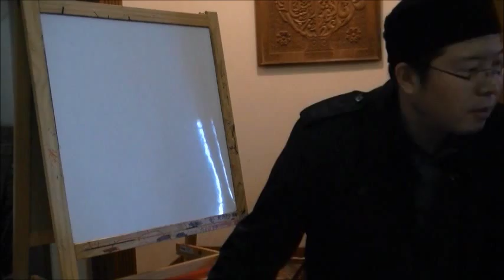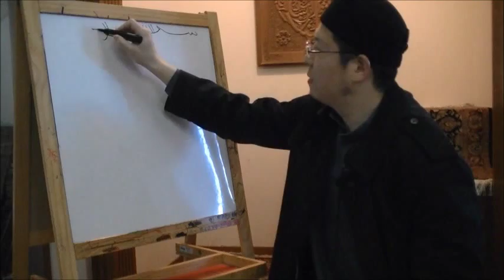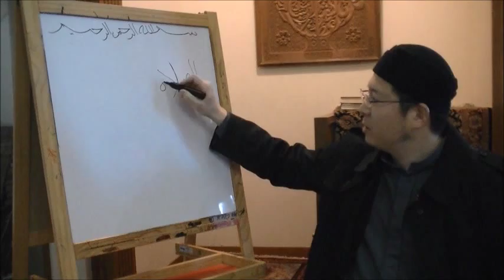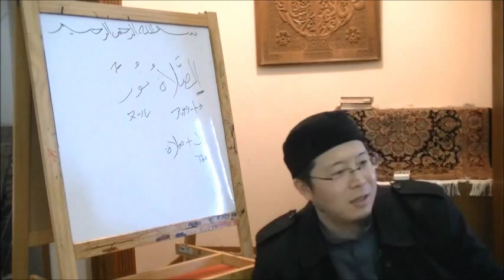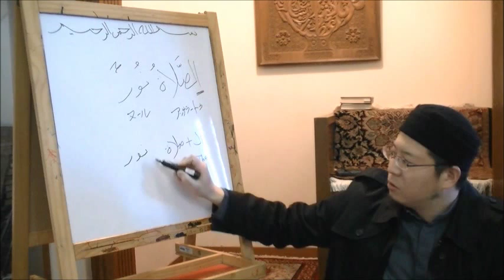クルアーンの言葉を学ぼう♪「名詞文1」Let's study the Language of the Qur'an!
One of Lessons held in Gyotoku Hira Masjid of Chiba, Japan, during the monthly overnight Tarbiyah programme. Basically it's for Muslims so forgive me about using a lot of Islamic terms. 行徳ヒラーマスジドで開催された月例イスラーム研修合宿中の講義のひとつ。対象はムスリムなので、専門用語の多用にはご堪忍ください。